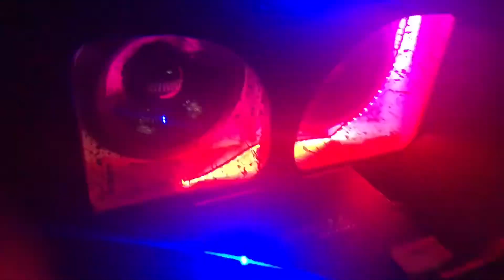Back to action local Unruly society/car meet 🔥🔥🔥🔥